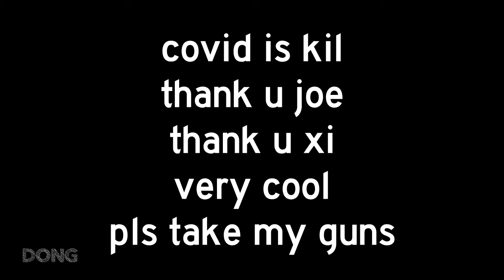Joe Biden's First Day in Office: Here's What Will Happen